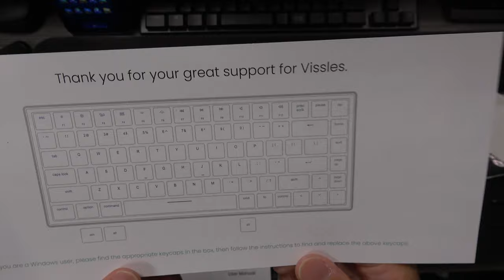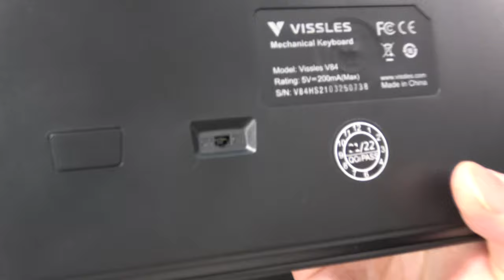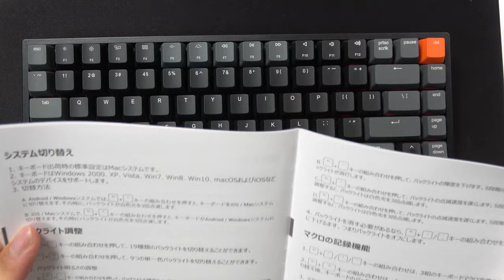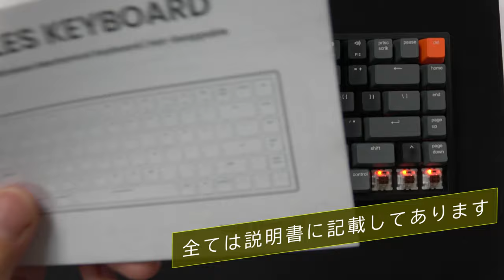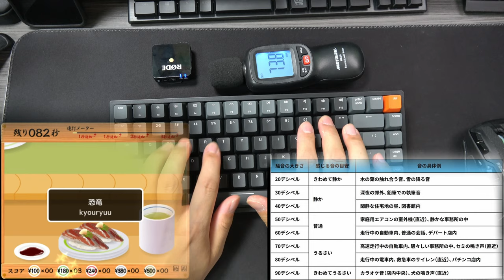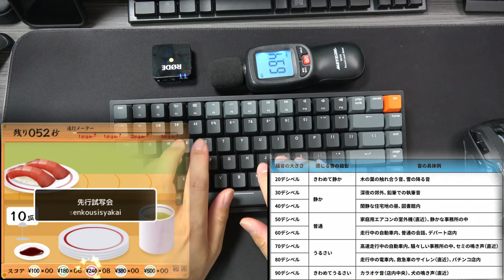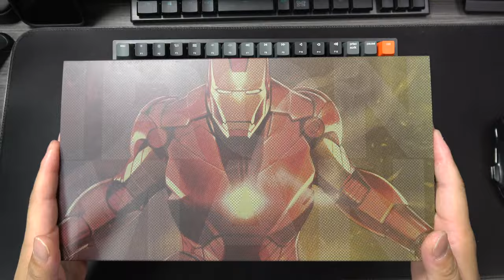Vissles キーボード紹介 ＆ アイアンマンに変身。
５台同時接続可能な「Vissles キーボード（茶軸）」を購入してみました。
更にキーキャップをアイアンマン仕様に交換してみました。

（目次）
00:00　挨拶＆商品紹介
00:28　開封
00:55　同梱物チェック
03:36　本体チェック
04:39　電源ON ＆ RGB設定
07:06　その他設定仕様
08:07　茶軸でしたｗ
08:42　打鍵感＆打鍵音
11:07　感想＆購入理由
13:02　アイアンマンに変身
15:07　まとめ＆エンディング

■以前の動画⇒アイアンマンキーボードを買ったつもりが・・・。